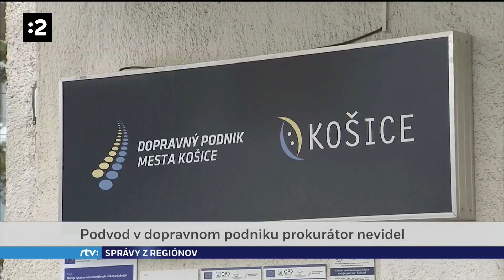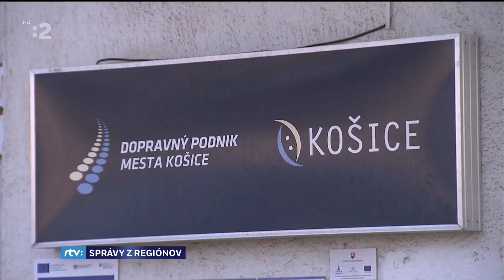Podvod v dopravnom podniku Košice prokurátor nevidel 26.10.2021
Podvod v dopravnom podniku Košice prokurátor nevidel

Správu priniesla RTVS 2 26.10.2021